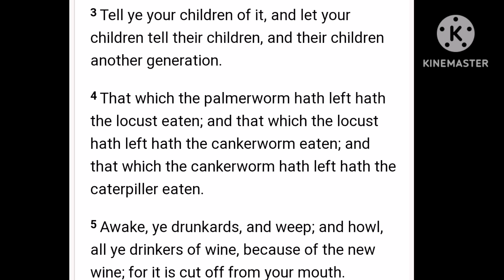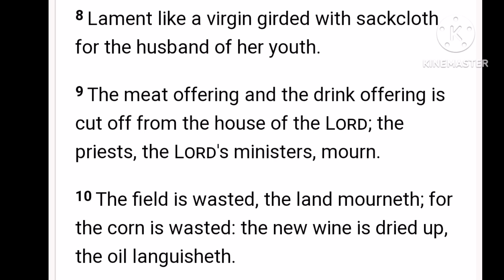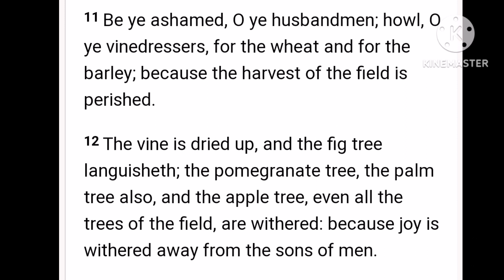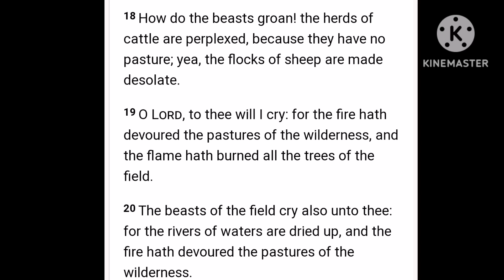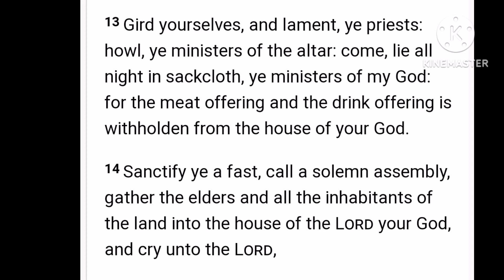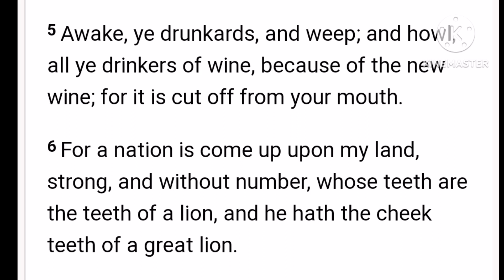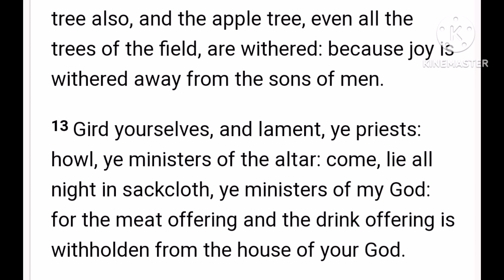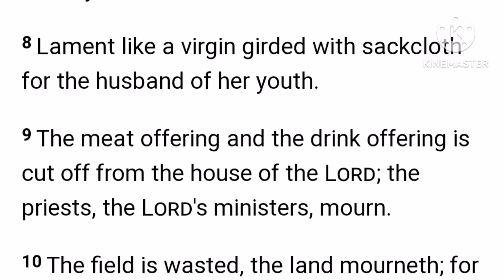THE COMING 21 DAYS FAST! 01 JUNE - 21 JUNE 2023!